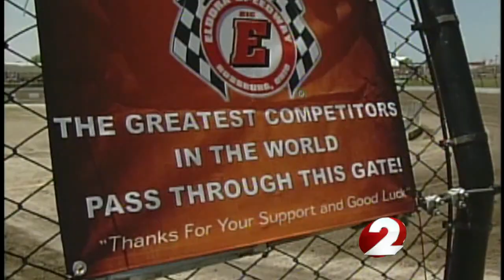Tony Stewart talks NASCAR truck series at Eldora Speedway